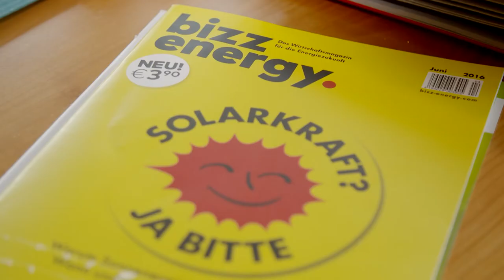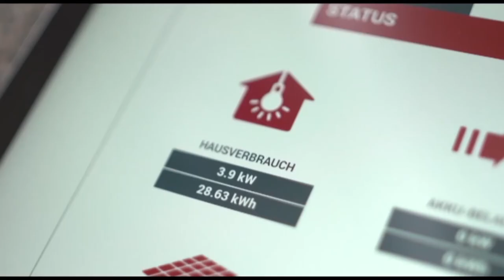Bauen & Wohnen: Strompreisentwicklung (Bauen und Wohnen vom 20.6.2016)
Strom ist in den letzten 20 Jahren immer teurer geworden. 1995 kostet die Kilowattstunde Strom noch rund 16 Cent, heute knapp unter 30. Das liegt vor allem an der EEG-Umlage. Mit dem erneuerbaren Energiegesetz wird die Förderung von Ökostrom finanziert. Aktuell zahlt jeder Haushalt 250 Euro im Jahr nur für diese Umlage. Dr. Achim Kötzle, Geschäftsführer der Stadtwerke Tübingen macht wenig Hoffnungen auf sinkende Preise.